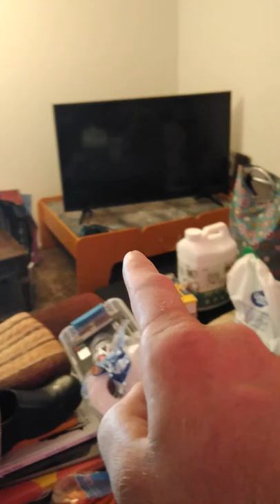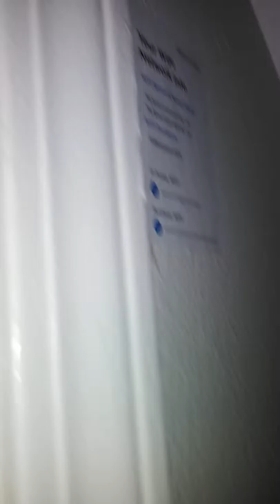WELCOME TO OUR NEW TOWNHOME | SLAM UNFILTERED XTRA 8-7-19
SO GRATEFUL FOR THIS NEW PLACE TO BE